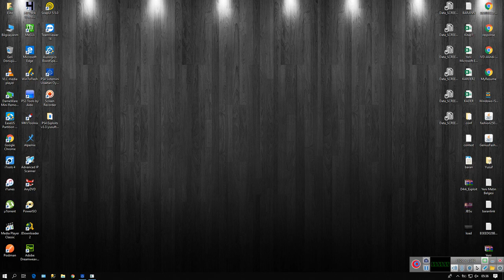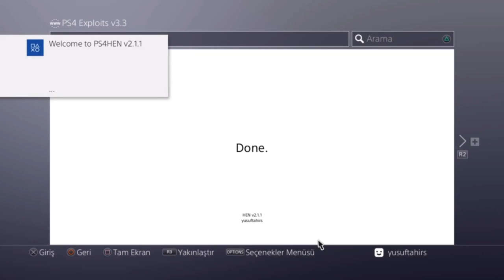How to active "Debug Settings" for PS4 5.05 & 5.07 (HEN v2.1.1 Offline) Local Server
Follow the steps in the video to put PS4 software into developer mode and play pkg games. Offline HEN v2.1.1 and extra exploits are available. It supports versions 5.05 and 5.07. The work belongs to my side. Links are available below.

PS4 yazılımını geliştirici moduna geçirmek ve pkg oyunları oynamak için videodaki adımları izleyin. Çevrimdışı HEN v2.1.1 ve ilave exploitler mevcuttur. 5.05 ve 5.07 sürümlerini destekler. İşlem tarafıma aittir. Linkler aşağıda mevcuttur.